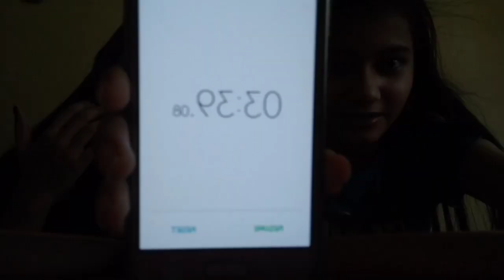No hand eating challenge|| কোন জিকিল 🤣 কি‌ punishment দিলো।